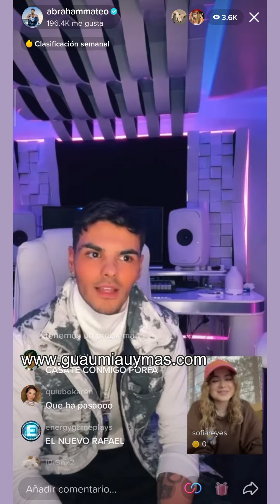Abraham Mateo y Sofía Reyes cantan QUÉ HA PASAO desde Madrid y Monterrey .Quizás nueva colaboración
Abraham Mateo y Sofía Reyes hablan de QUÉ HA PASAO y lo cantan en directo desde Madrid  ( España ) y Monterrey (México ) .
Además hablan de posible colaboración , de nuevo.